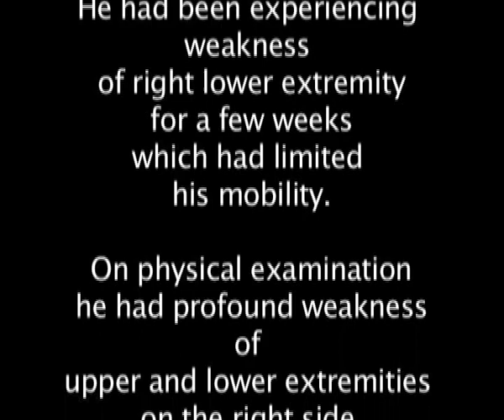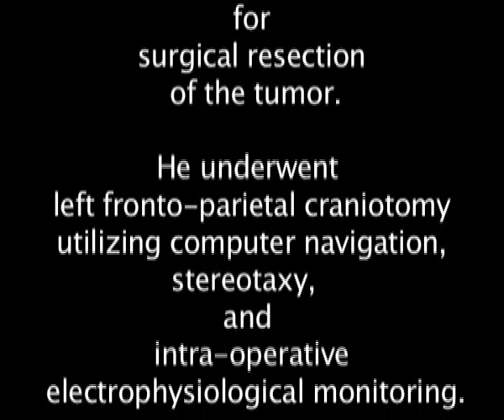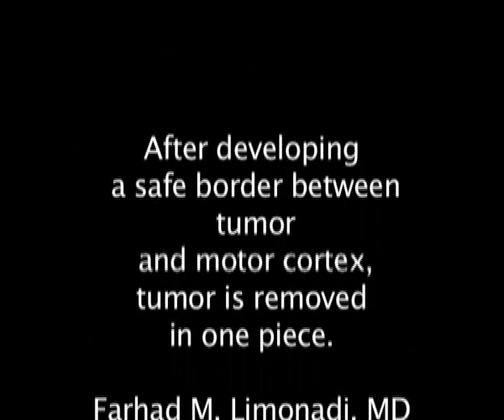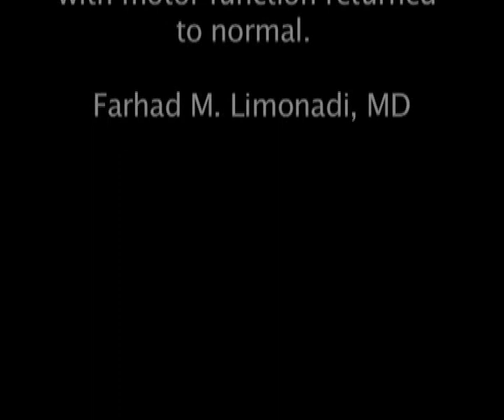Surgery Metastatic Lung Cancer to Brain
Video clips from surgical microscope of advanced brain surgery on Metastatic Lung Cancer to Brain.

Courtesy of Dr. Farhad Limonadi MD neurosurgeon program director at Lucent Neuroscience Institute (LNI) specializing in treatment of brain tumors, neck pain and back pain. Serving the Palm Springs, Palm Desert and Rancho Mirage areas. For more information on medical cases, neurosurgery and video please